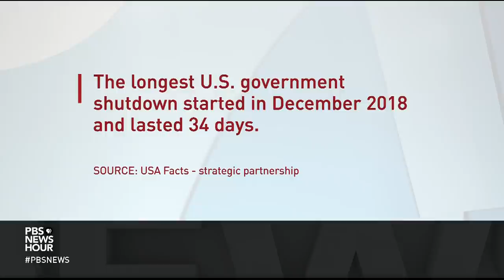Sen. Durbin on deal to avoid shutdown, debt ceiling debate, Build Back Better bill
Illinois Sen. Dick Durbin, the second highest ranking Democrat, joins Judy Woodruff to discuss the latest congressional negotiations over government funding to avoid a federal shutdown, debate over the debt ceiling and progress in talks about the Build Back Better bill.